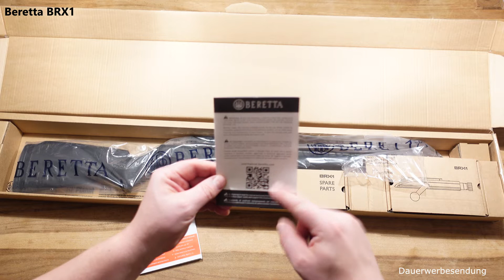Vorstellung Beretta BRX1 Kaliber .308 Win Lauflänge 51cm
Über 15 Jahr Erfahrung, umfassende Beratung und faire Preise.

Wir die SchiessSchuleBecker bieten vom Schnupperschießen bis zur staatlich anerkannten Sachkundeausbildung mit Prüfung eine ganze Menge interessanter Angebote an.

Interesse am Sportschießen den Weg zum Sportschützen mit eigener Waffe habe wir kurz hier dargestellt und wenn dir unsere Angebote/ unser Video gefällt würden wir uns über ein Like für unsere Seite sehr freuen.

Erlaubnispflichtige Waffen/ Munition werden nur an Personen mit einer Erwerbberechtigung verkauft.